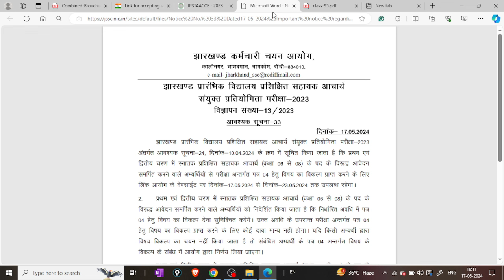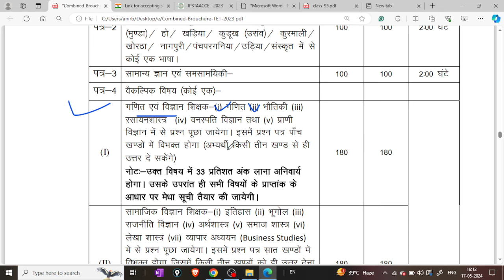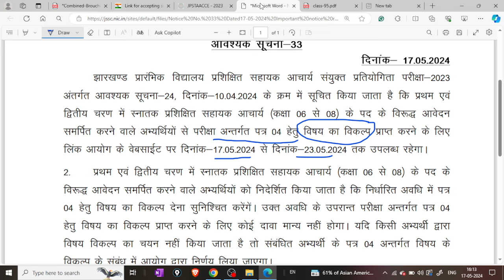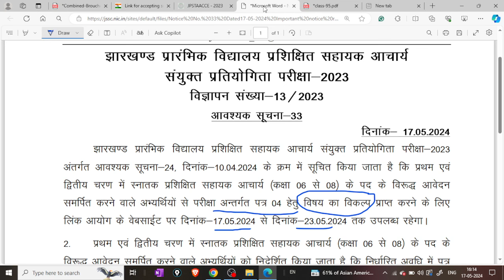झारखंड शिक्षक भर्ती 2024 | JTET MAINS NEWS UPDATE | JTET MAINS EXAM DATE | JTET MAINS SYLLABUS 2024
📌झारखंड सहायक आचार्य JSSC PRT TGT Batch is Now Available on Exam NaNo Application .

Download Exam NaNo Application from Playstore 👍

Application Direct Download Link-

ALL JPSC UPDATE 2023:
Class-77 |  झारखंड शिक्षक भर्ती 2024 | JTET MAINS MATHS | JSSC PAPER 3 | JTET MATHS 2024 | JTET 2024
Class-85 |  झारखंड शिक्षक भर्ती 2024 | JSSC PAPER 3 TOP MCQ | JTET MAINS SOCIAL SCIENCE | JTET 2024